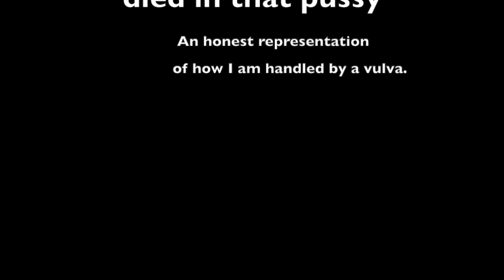giant vulva act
dying in that pussy by eda begadix